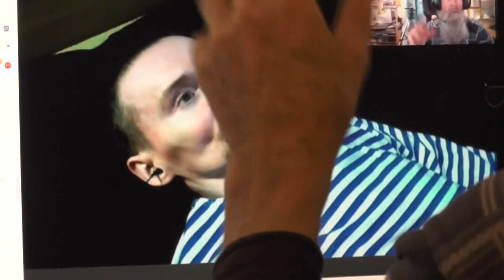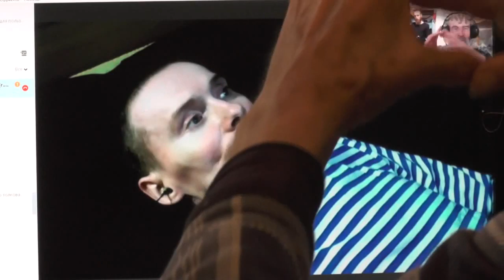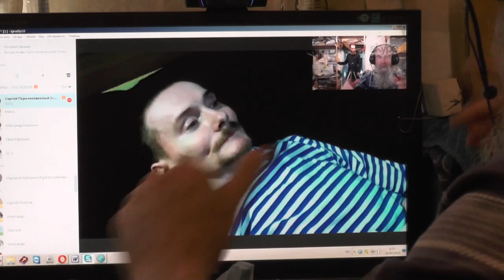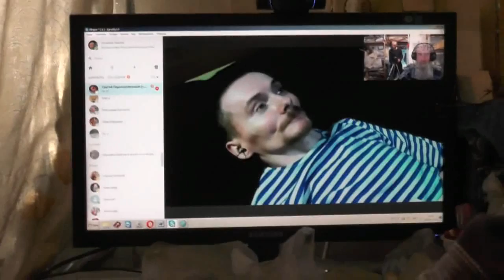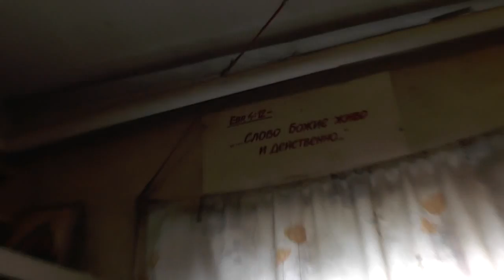Пс. 118:27. Дай мне уразуметь путь повелений Твоих, и буду размышлять... 26.04.2017